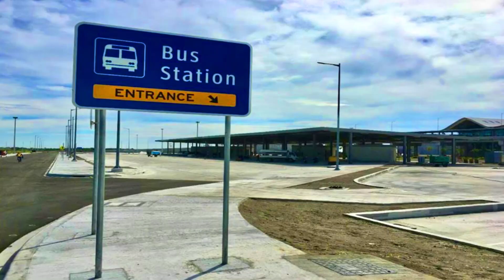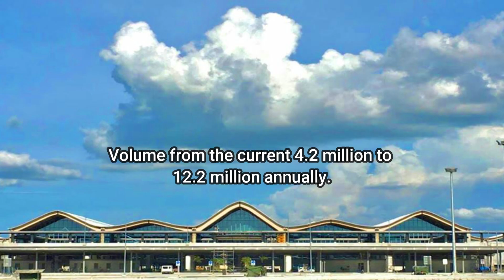The New Passenger Terminal Building of Clark International Airport is now 99.50% COMPLETE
Wow ang bilis tapos na po ang airport

Any amount is appreciated, thank you very much.

Free reading materials here!